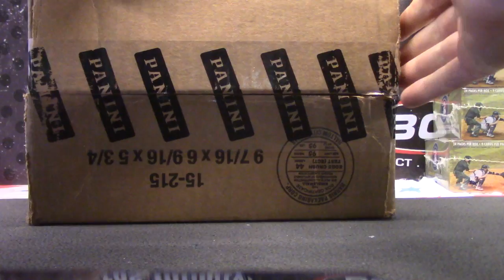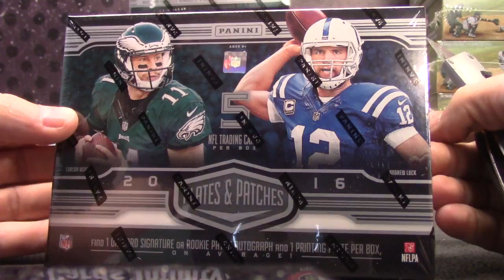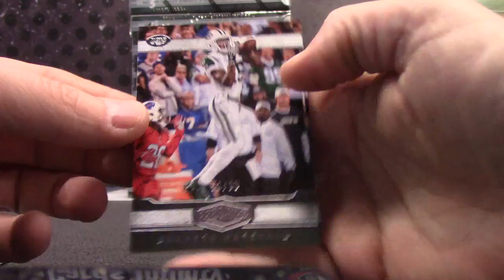Dan's 2016 Plates & Patches Football Box Break